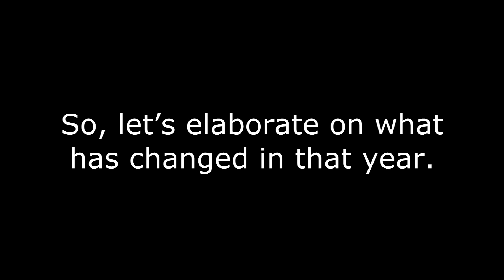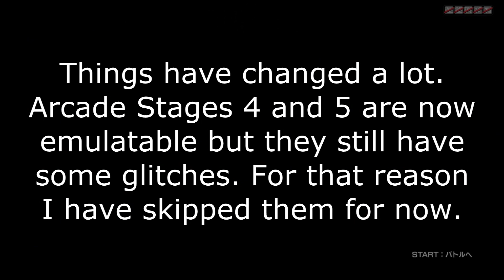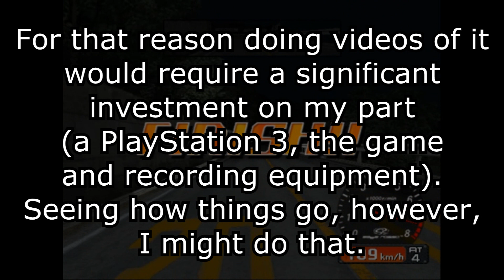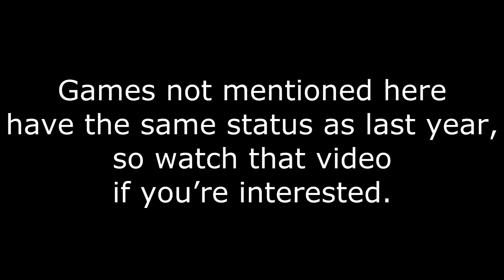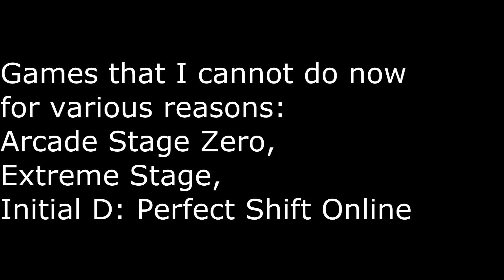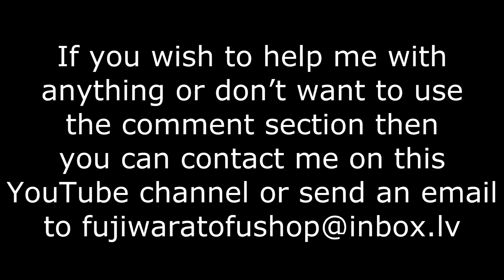Update 2019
Tomorrow will mark two years from my first video relating Initial D. In addition to that it's exactly a year since the last update I made in this fashion.